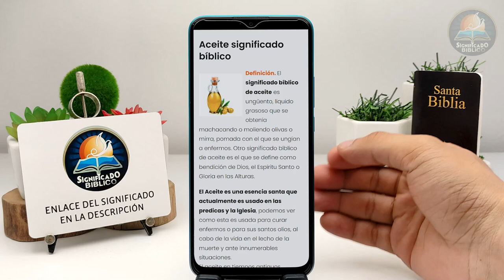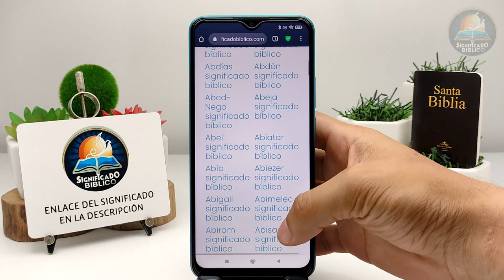Aceite Significado Bíblico | ¿Qué Significa Aceite en la Biblia? 🙏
Aquí en @Significado Bíblico os compartimos el significado bíblico de Aceite, será fundamental conocer esta palabra.

Bendiciones